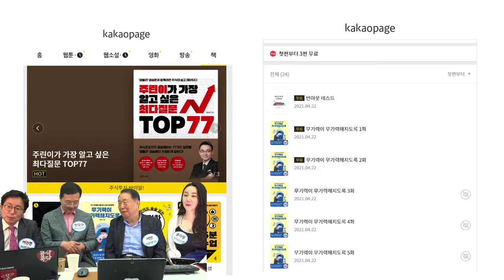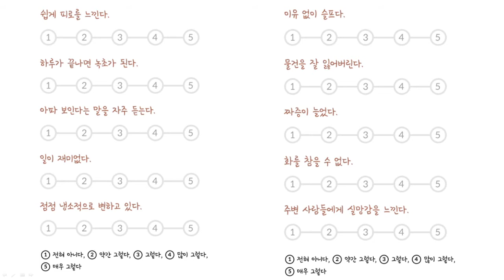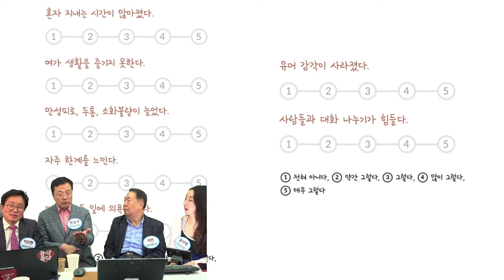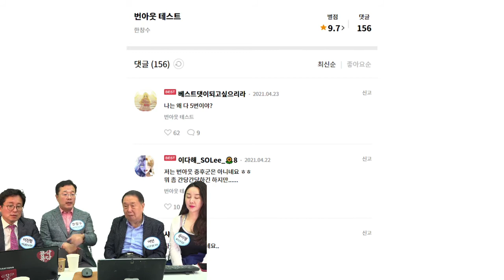몸과 마음이 탈탈 털리는 번아웃의 정체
현대인들이 과중한 업무와 스트레스에 시달리다 보면 어느 순간 손가락 하나 까딱 거리기도 힘겨운 상테에 빠지는데, 이 경우 번아웃일 가능성이 큽니다. 무서운 질병의 전조 일 수도 있는 번아웃의 정체를 한창수 고려대구로병원 정신건강의학과 교수를 초대하여 알아보겠습니다